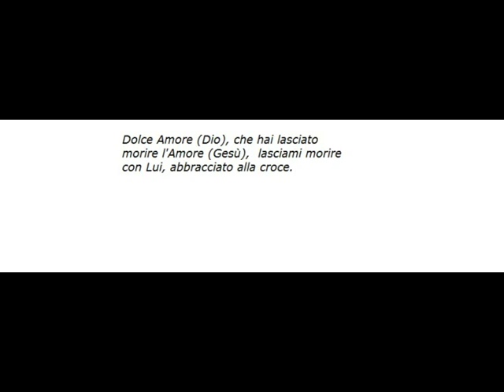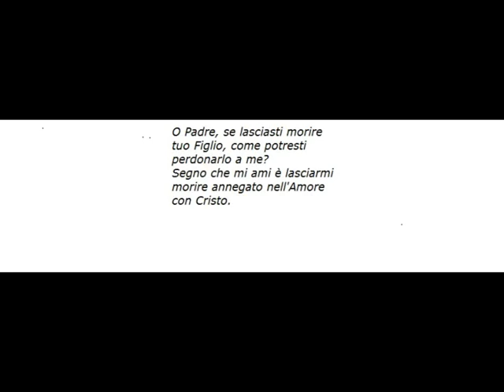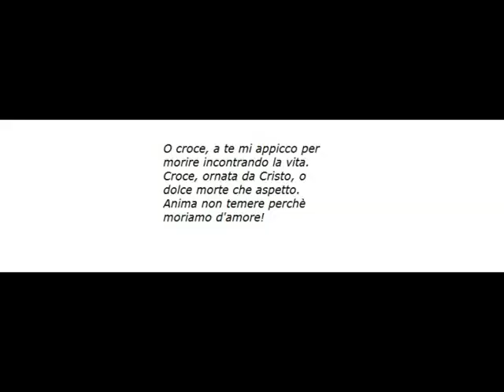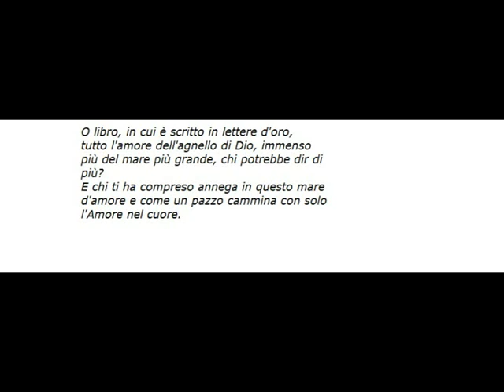Jacopone da Todi Lauda 70 - Oi dolze Amore, c'ài morto l'Amore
Lauda 70 - Oi dolze Amore, c'ài morto l'Amore
Fra Jacopone canta la morte. E' il cantore della morte.  Ma di quella morte che dà la Vita!
L'Amore di Gesù vince la morte e morire con Lui è risorgere a vita eterna!
Dolce morte che dai la Vita!